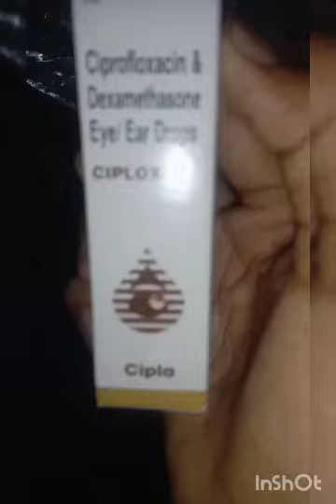what I eat in a day